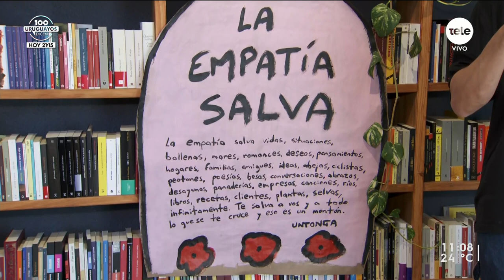De la pared al papel: Untonga llevó su arte a su primer libro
"Tumbitas" recopila "casi todas" las tumbitas que creó y construye la historia detrás de cada una. Un libro de reflexión y una invitación a compartir y conectar con cada uno de sus mensajes.